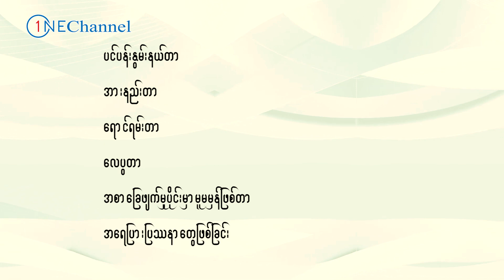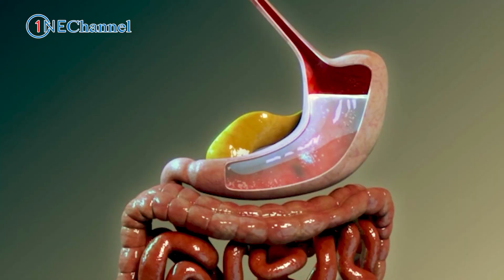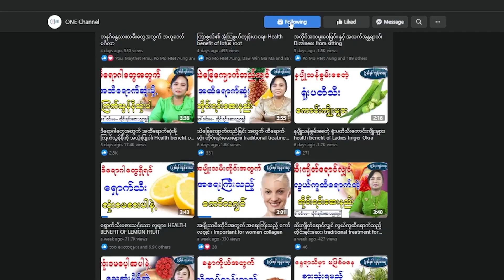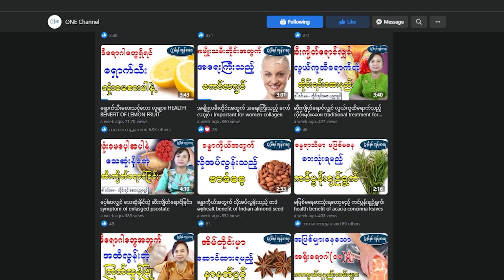ခန္ဓာကိုယ်အဆိပ်တောက်ကင်းဖို့ ၊ မဖြစ်မနေဒါတွေစားပေးပါ၊ FOOD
ခန္ဓာကိုယ်အဆိပ်တောက်ကင်းဖို့ ၊ မဖြစ်မနေဒါတွေစားပေးပါ၊

ONE Channel ပရိတ်သတ်များအားလုံးပဲ မင်္ဂလာပါ၊ ဒီနေ့မှာတော့ ONE Channel ပရိတ်သတ်တွေအတွက် ခန္ဓာကိုယ်အဆိပ်တောက်ကင်းစေဖို့ စားသုံးပေးရမည့် အစားစာတွေကို မျှဝေပေးသွားမှာဖြစ်ပါတယ်။ ONE Channel ပရိတ်သတ်များအားလုံးပဲ ရောဂါဘယတွေကင်းဝေးပြီး သာယာပျော်ရွှင်တဲ့ အချိန်များစွာကို ပိုင်ဆိုင်နိုင်ကြပါစေ - - - - -